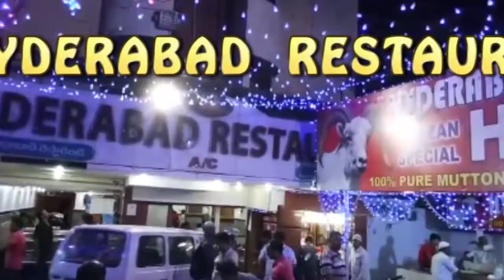FOREST OFFICERS CAUGHT ILLEGAL FOREST TIMBER AT JEELUGUMILLI WEST GODAVRI TV11 NEWS 2ND JUNE 2017